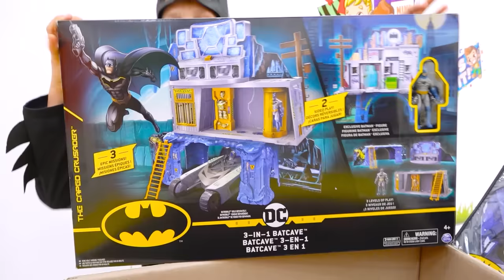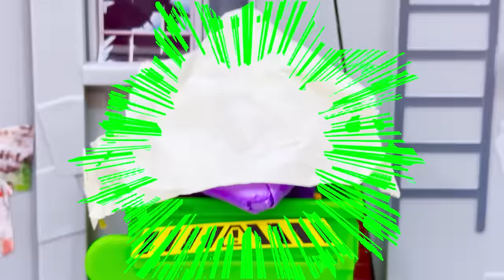Vlad y Niki fingen ser Batman y juegan con juguetes de Batman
Este es un anuncio de Warner Bros.